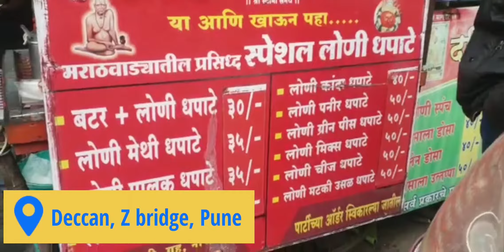Special Dhapatha With Delicious Taste at Pune Street| Dhapatha Not Paratha, Don't Get Confused😉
Dhapatha is also called Thalipeeth. Dhapatha is basically made up of different form of grain-flours( bajra, jowar, wheat), legumes and spices. It's basically famous in westren part of India mostly in Maharastra. Dhapatha is available in different form: Onion Dhapatha, Panner Dhapatha, Peas Dhapatha and Methi Dhapatha. All get serve with dahi, butter and coriander chutney.

Address: Z Bridge Kakasaheb Gadgil Bridge, Pulachi Wadi, Deccan Gymkhana, Pune, Maharashtra